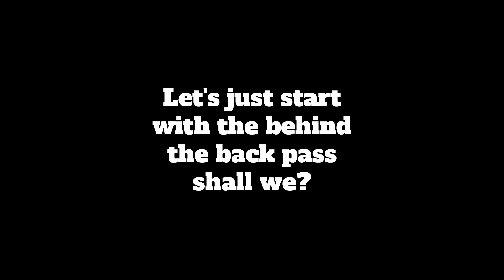Mahomes and C. Clark, amazing to see their similarities, behind the back passes!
Discover the parallels between two greats and is it any surprise that they are both Christians, with the amount of hatred that Caitlin Clark has received even after she has brought so many benefits to the WNBA.  Still the other players live their lives with so much hatred of competitors that they are blinded to the good happening.  What does that sound like?  Its the chaos our world is living in now.  If you are talented and believe in Jesus, you will be hated.  Thats the bottom line.  Jesus said, they hated me and they will hate you.
Watch this video and see the parallels between these two greats.